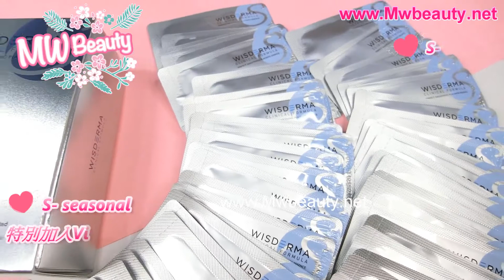Wisderma S 完美柔膚胎盤原液